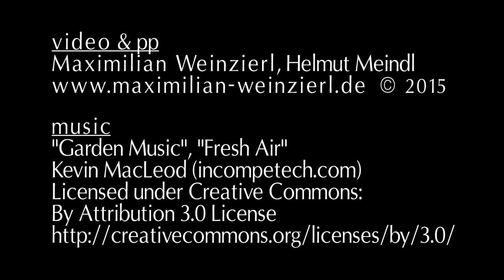All You need for Outdoor Macro – my macro photography field gear. Proposal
My proposal for the macro photography field gear. the long proved preferred equipment for OUTDOOR macro photography, handheld, without tripod. Items, assembly and use, and some rainforest picture examples, taken with this combination: Nikon flash MacroKit RC1, Novoflex items, LED litepanels micro. How to Create Colorful well illuminated Macro Pictures, Outdoor in the jungle, and from hand.